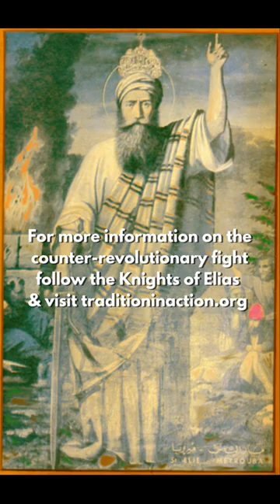The Crusades Part 3: Pillage and Fire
“The call for Crusade was made by Blessed Pope Urban II in 1095. He stressed the outrages suffered by fellow Christians at the hands of the militant Muslims with these words: “They have invaded the lands of those Christians and have depopulated them by the sword, pillage and fire; they have led away a part of the captives into their own country, and a part they have destroyed by cruel tortures .… Others they bind to a post and pierce with arrows. Others they compel to extend their necks and then, attacking them with naked swords, attempt to cut through the neck with a single blow. What shall I say of the abominable rape of the women? To speak of it is worse than to be silent .… On whom therefore is the labor of avenging these wrongs and of recovering this territory incumbent, if not upon you?” Such descriptions raised the indignation of the multitudes and inspired an inevitable response. The general view was that the Crusade was justified as a defensive reaction to injuries sustained by the faithful in consequence of past or present aggressions. The Crusaders were protecting the right and possibility of pilgrims to go to the Holy Land.”

Crusades Part 3 - From Understanding the Crusades by Marian T. Horvat

Traditioninaction.org